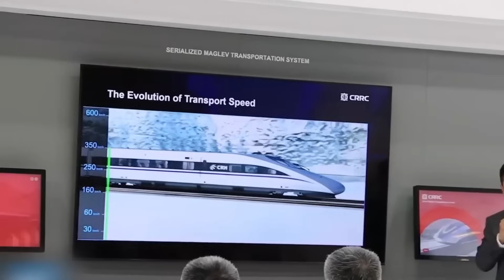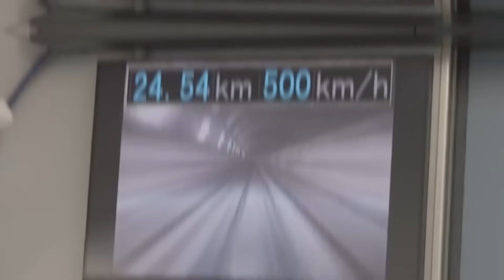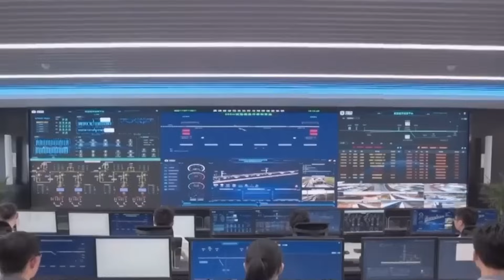China Announce New Train Is Faster Than a Plane Will Change Travel Forever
China has unveiled the world’s fastest train—capable of reaching an unbelievable 620 miles per hour. This revolutionary maglev train is so fast, it could challenge the very future of air travel. Imagine boarding a train that feels smoother than sitting in your living room, yet outruns airplanes in speed. This isn’t science fiction—this is the future of transportation.

In this video, we dive deep into the technology, the engineering marvel, and the global impact of China’s super train. Is this the end of air travel as we know it? Can this world’s fastest train replace airplanes for long-distance travel? Let’s find out.